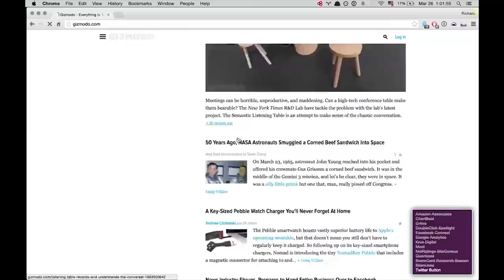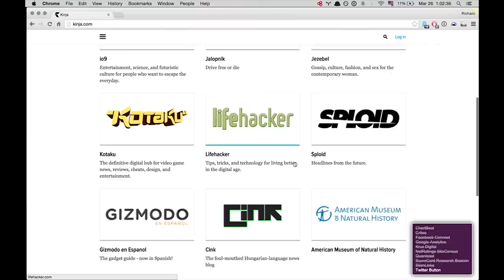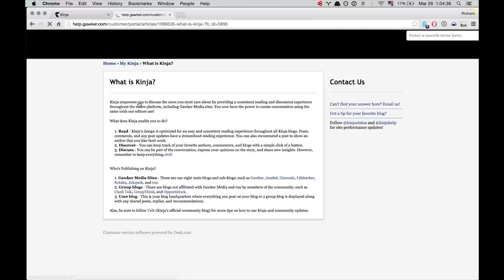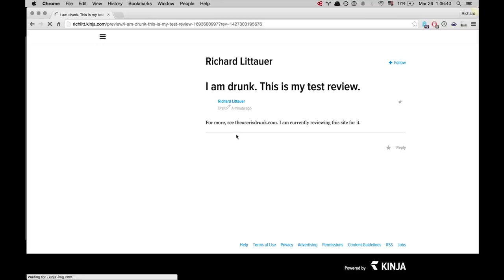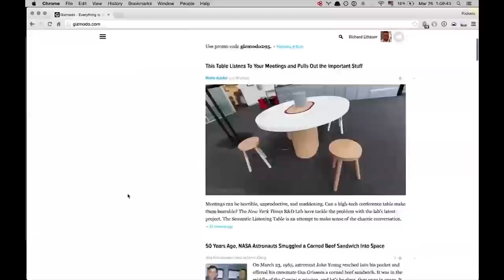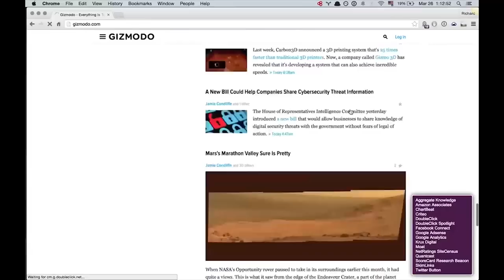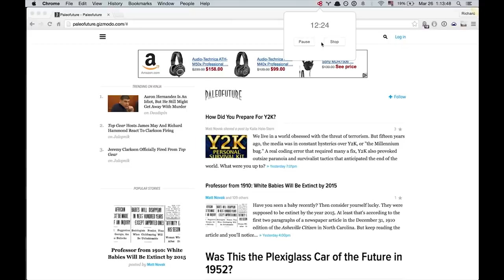We Paid a UX Expert $100 to Get Drunk and Evaluate Gizmodo's Design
It happened late on Tuesday night. Of course I was working. "Have you seen this?" my colleague Chris Mills texted. He followed up with the link to a site where a rather devilish-looking UX professional promised to get drunk and evaluate the website of your choice. Only $75! I knew I had to do it, and that Gizmodo had to be his target.